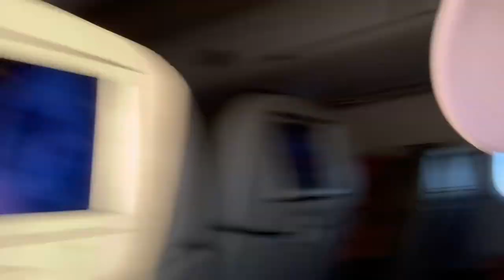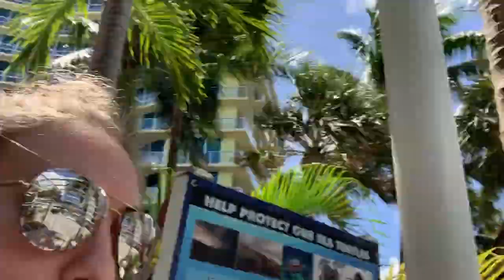Stormed At The Pool! | Florida Vlog (Day 1)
⬇️WANT TO KNOW ME BETTER?⬇️
ADD ME ON SNAPCHAT👻 evadecicco